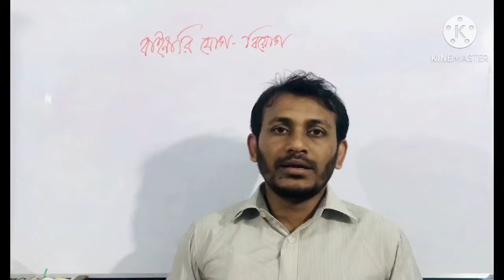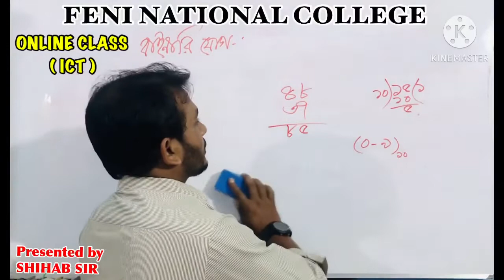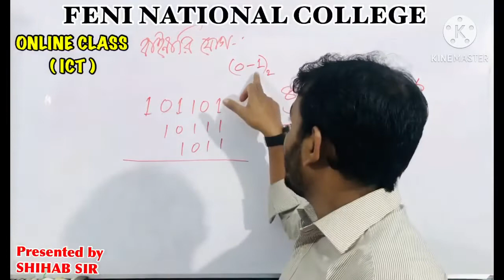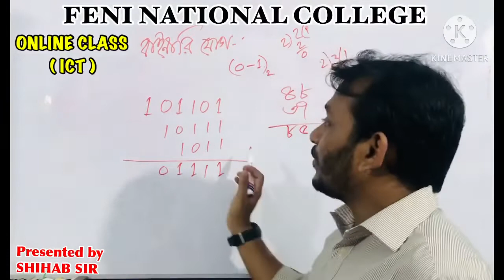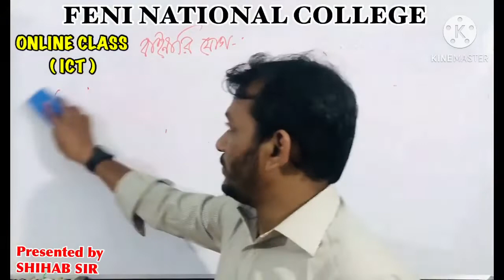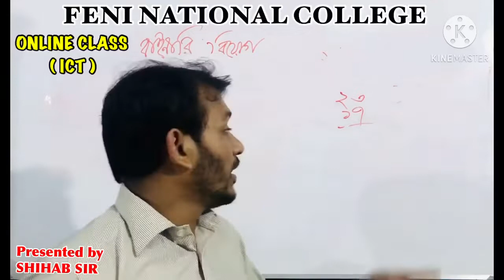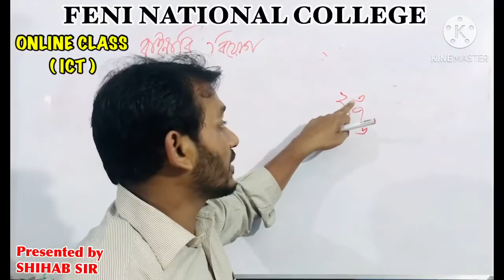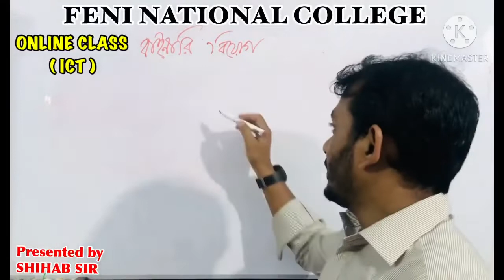FNC19-20 | Class 121 | 10.12.2020 | ICT | Feni National College Online Class